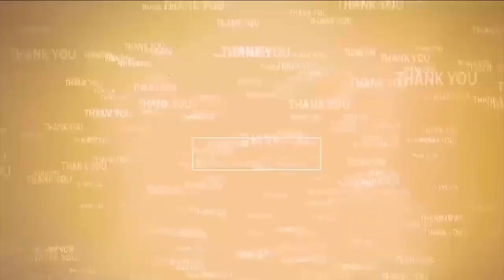త్వ‌ర‌లోనే జ‌మిలి ఎన్నిక‌లు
- ఈ ప్ర‌భుత్వం ఉండేది రెండేళ్లే
- మాజీ మంత్రి కాకాణి గోవ‌ర్ధ‌న్ రెడ్డి